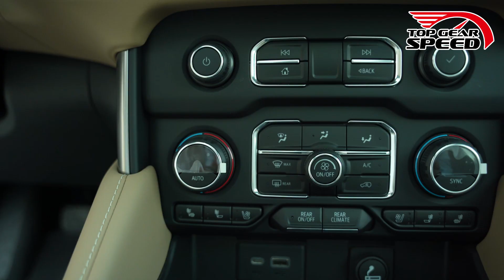شوفرليه تاهو بريمير 2022 _ Chevrolet Tahoe 2022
نسخة مميزة من تاهر بريمير وتعد من اقوة سيارات في العالم وتسمى ملكة الطرق السريعة قريبا تغطية كاملة
شيفروليه تاهو 2021 في العراق
شيفروليه تاهو 2021 في مصر
شيفروليه تاهو 2021 سعر
شيفروليه تاهو 2021 من الداخل
شفروليه تاهو 2021
شفروليه تاهو 2021 اسعار
شفروليه تاهو 2021 من الداخل
شفروليه تاهو 2021 z71
سيارة تاهو 2021
داخل تاهو 2021
شوفرليت تاهو 2021
شوفرليت تاهو ٢٠٢١
تاهو 2021 مواصفات
محرك تاهو 2021
شفروليه تاهو موديل 2021
مواصفات شيفروليه تاهو 2021
شوفرليت تاهو 2020
سيارة التاهو 2021
سيارة تاهو ٢٠٢١
سعر شيفروليه تاهو 2021 في السعودية
سعر شيفروليه تاهو 2021 في الامارات
تاهو ٢٠٢١ من الداخل
شوفرليت تاهو
شفروليه تاهو 2021 سعر
سعر شيفروليه تاهو 2021 في مصر
سيارة شيفروليه تاهو 2021
أسعار تاهو 2021 في العراق
جمسي تاهو 2021
اسعار تاهو 2021 في العراق
تاهو موديل ٢٠٢١
سعر سيارة التاهو
سيارة التاهو
chevrolet tahoe 2021 سعر
chevrolet tahoe 2021 fiyat
chevrolet tahoe 2021 interior
chevrolet tahoe 2021 for sale
chevrolet tahoe 2021 price in uae
chevrolet tahoe 2021 z71
chevrolet tahoe 2021 high country
chevrolet tahoe 2021 diesel
chevrolet tahoe 2021 price
2021 chevy tahoe interior
2021 chevy tahoe z71
chevy tahoe 2021 z
chevrolet tahoe 2021 review
2021 chevrolet tahoe 0-60
2021 chevrolet tahoe high country 0-60
2021 chevrolet tahoe rst 0-60
2 door chevy tahoe 2021
2021 chevrolet tahoe 3.0l duramax turbo-diesel
2021 chevrolet tahoe 3.0l duramax turbo-diesel for sale
2021 chevrolet tahoe 3.0l diesel suv
2021 chevrolet tahoe rst 3.0l diesel suv for sale
chevrolet tahoe 2021 4x4
chevrolet tahoe 2021 4wd
2021 chevrolet tahoe 4wd z71
2021 chevrolet tahoe 4wd lt w/signature package
2021 chevrolet tahoe 4wd 4dr z71
2021 chevrolet tahoe 4wd for sale
2021 chevrolet tahoe 4wd 4dr lt
2021 chevrolet tahoe 4wd near me
for sale chevrolet tahoe 2021
2021 chevrolet tahoe rst 5.3l v8 4wd suv
2021 chevrolet tahoe 6.2
2021 chevrolet tahoe engine 6.2l v8
2021 chevrolet tahoe rst 6.2
2021 chevrolet tahoe z71
2021 chevrolet tahoe seating capacity 8
chevrolet tahoe 2021 9 passenger
2021 chevrolet tahoe 9 seater
2021 chevrolet tahoe 9c1